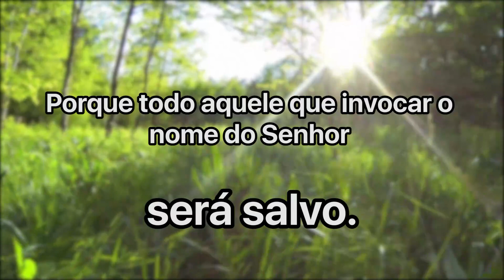Cláudio Duarte | Pecado em grupo de Whatsapp